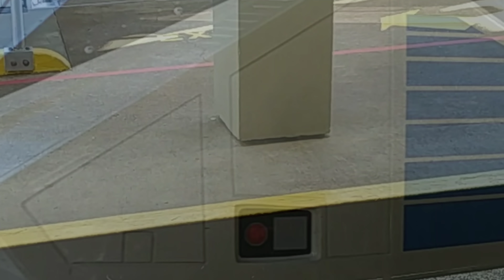An awesome day at Cedar Point 5-25-19